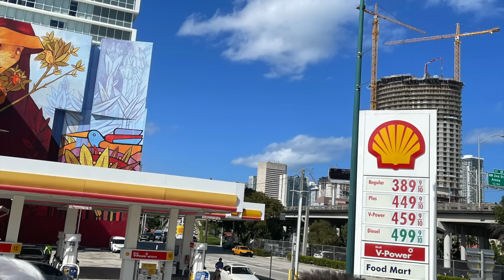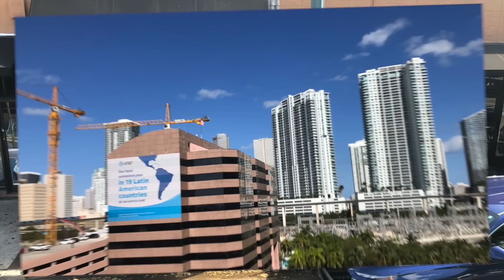習近平公開談接班人了，兩原則很有特點；讓香港失望了，五一大陸遊客消費降檔了。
一個有用且有趣的頻道：每天分享不可錯過的財經頭條/國際要聞/中國熱點。一起用邏輯和常識看世界。一般每天美東時間晚上7:00（北京時間每天早上7:00）發布新內容。

今天美國商業銀行貸款利率應聲而漲；三家倒閉的美國銀行都是聘請同一家機構負責審計。